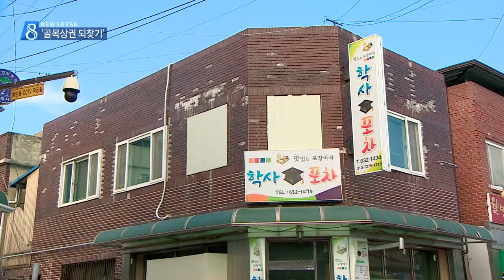[대구MBC뉴스] '골목상권 되찾기'...영주서 첫 삽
내용: '골목상권 되찾기'...영주서 첫 삽 - 홍석준 기자 (안동M)